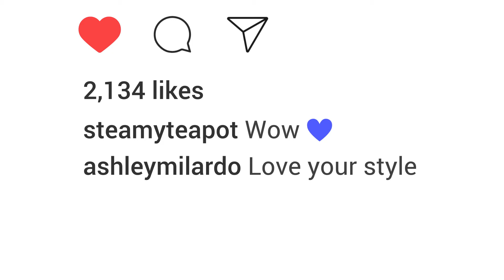Instagram Business Fashion and Beauty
Instagram Business chose Hassanah El-Yacoubi as their leading representative for the Fashion & Beauty category to demonstrate how Instagram is used as a powerful tool to create business, blogs, and brands around the world.